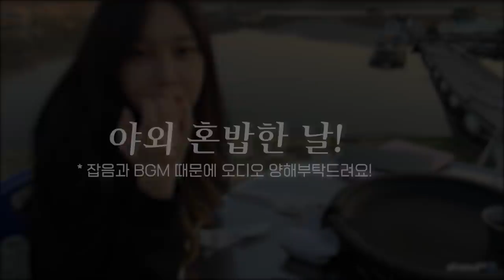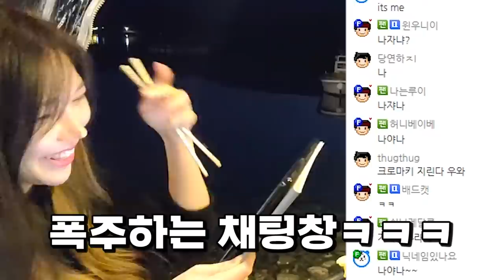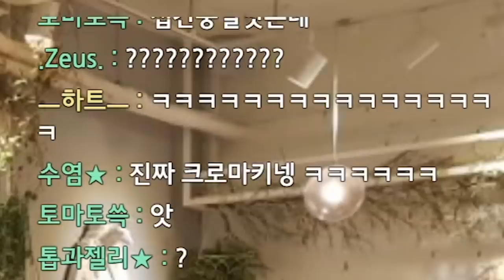크로마키 아닙니다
* BGM
Track : 꾸러기 표정, 나는 가끔 눈물을 흘린다, 나를 소개하지 2, 변명의 변명, 쫄랑쫄랑 산책길